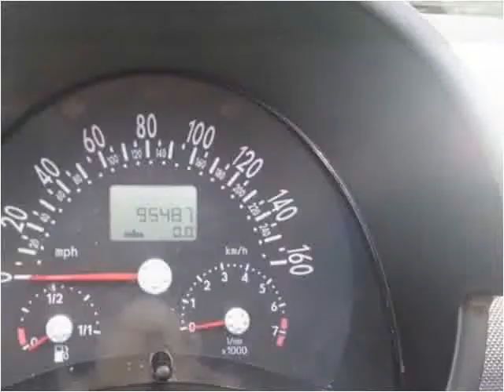2005 Volkswagen New Beetle Used Cars New Castle DE